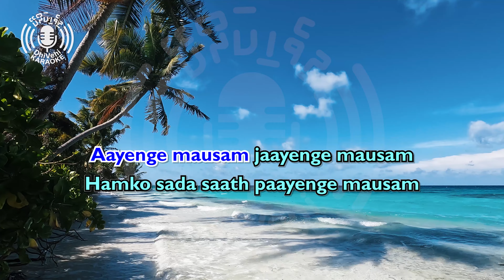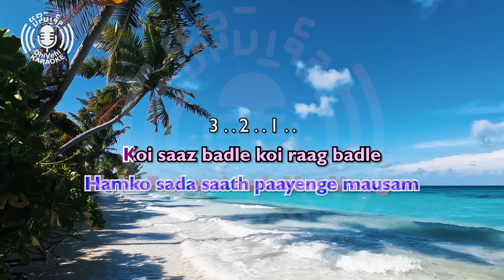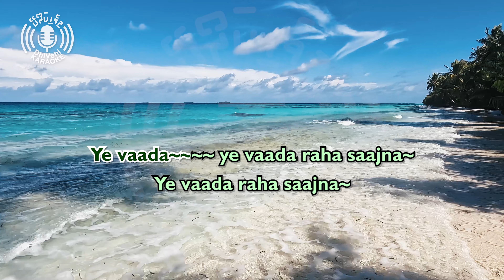Tere Siva Na - 4k UHD - Karaoke - Latin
The karaoke version of a popular Hindi song.